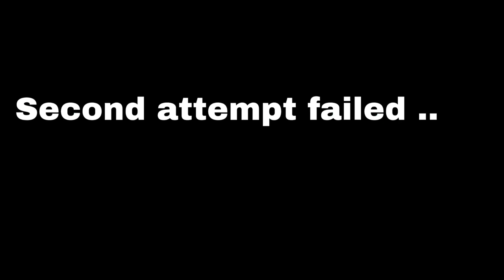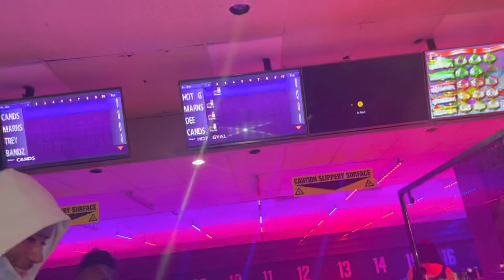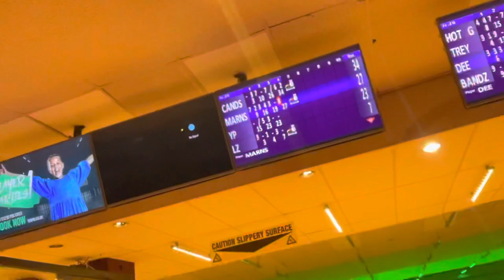WEEKEND VLOG | Surprise headphone party + Bowling!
Hey guys💗

Just a quick vlog of my weekend antics. Double birthday weekend!

Tenpin bowling Acton has great vibes & good cocktails (£5 each).

Credits to @fatabeats for Soca instrumental